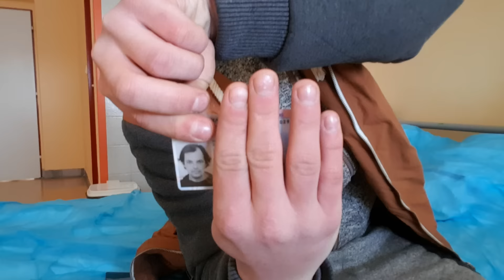Psychopat vs Monty aktuální zprávy!